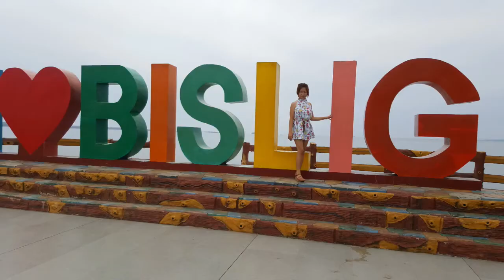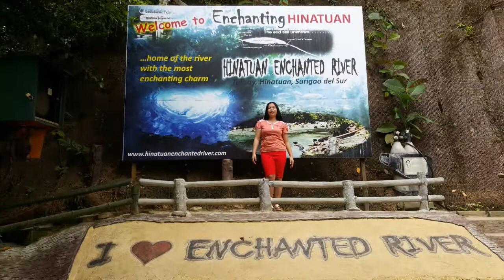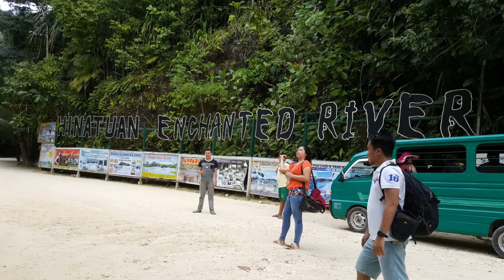BISLIG TO ENCHANTED RIVER ESCAPADE , HINATUAN, SURIGAO DEL SUR!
TITLE: Tokyo Sunset
ARTIST: Erik Lund

The Hinatuan Enchanted River, also called the Hinatuan Sacred River, is a deep spring river on the island of Mindanao in the Philippines. It flows into the Philippine Sea and the Pacific Ocean at Barangay Talisay, Hinatuan, Surigao del Sur. It is found between the boundaries of Barangays of Talisay and Cambatong.